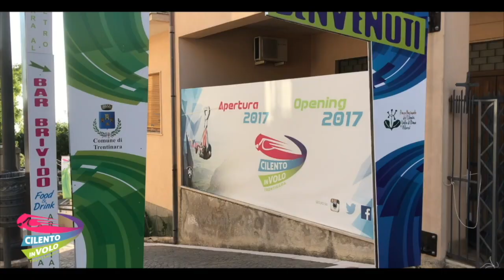15 manrico e maria pia 16 07 2020